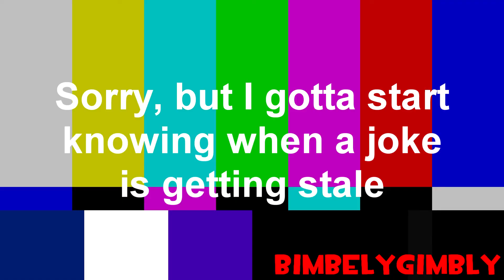Youtube Poop: Metal Gear Toon, The Twin Cats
Oh boy, this one was fun to do, and it came out pretty quickly too. I say this one's probably gonna be my best for a good while. Anyways, hope y'all enjoy my first (and definitely not last), Looney Tunes YTP!